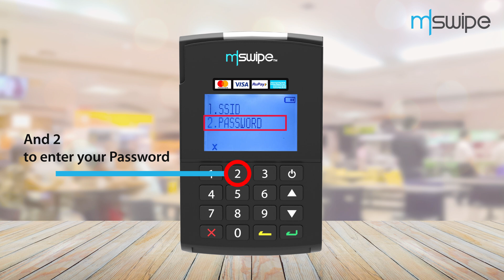Wi-Fi Troubleshoot | Wisepad G2 | Quick Support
Follow these quick simple steps, to resolve your wi-fi issue on your Wisepad G2 device.